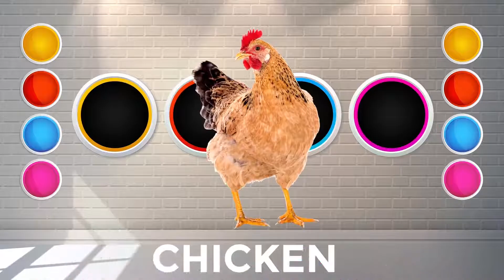Kids - Kids - Wrong Zoo Animal Head,Wrong Pencil Top/Learn Colors For Kids/Animal Shadow Puzzle Fun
CHILDREN LEARNING FUN VIDEOS:
Learn Names And Sounds Of Farm Animals With Barn And Animal Toys/Pop Up Toy/Old Mac donald Nursery
School Bus And Children Attacked By Giant Monster BUGS/Paw Patrol To The rescue/Kids Fun Story Toys
Bath toys Pop Up toys/Popping Animal toys in Colored Water/Disney Princess Bath Soap/Pretend Play